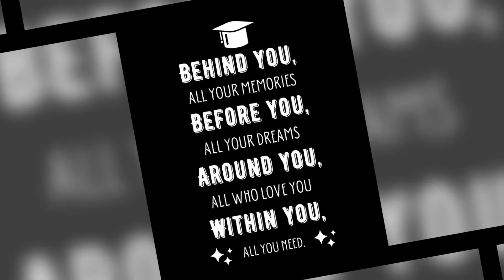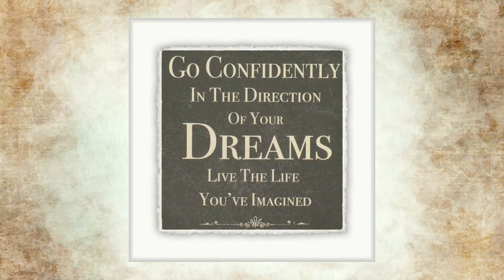Variety Show Seniors 2022